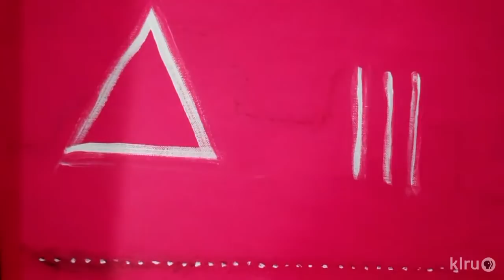EAST 2012: Gay Fay Kelly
Gay Fay Kelly is a painter that believes "our eyes need the food too." She creates art that has "narrative content" and is interested in the "meeting point of an aesthetic conversation."

East Austin Studio Tour 2012 Site